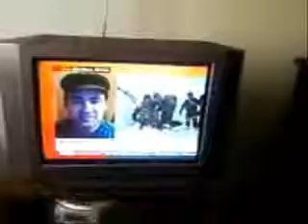arriendo de verano viña del mar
departamento frente al mar con vista para 4 o 5 personas
2 dormitorios - 2 baños - tv cable -estacionamiento - llamar -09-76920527